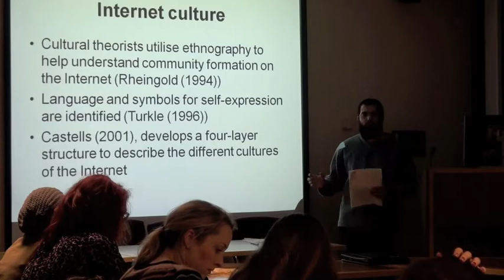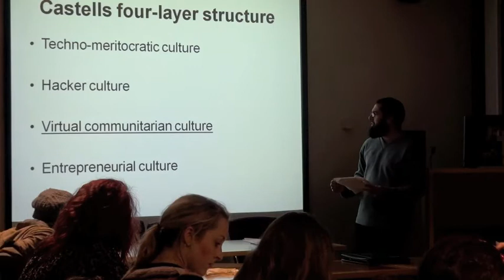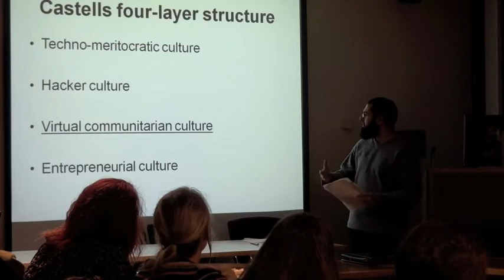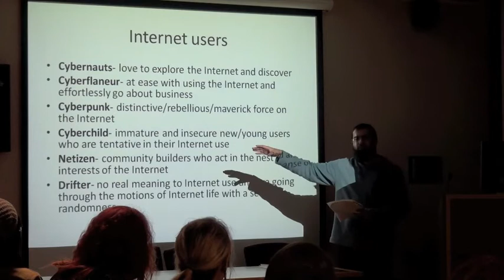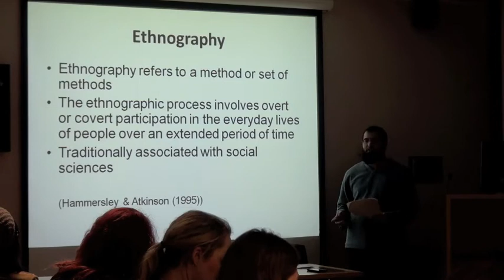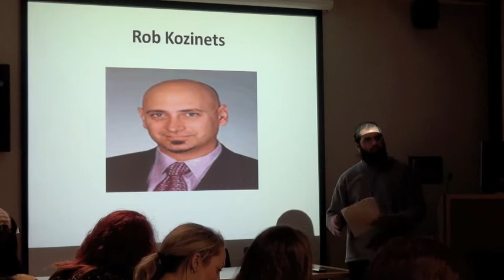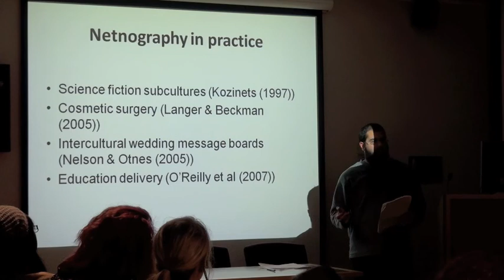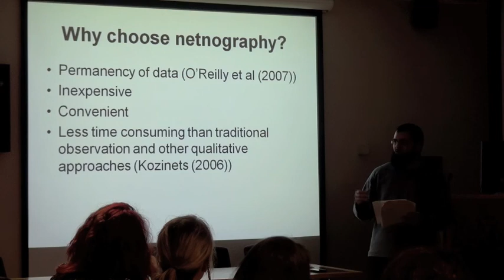(Part 3) Imran Butt: Learning from Cultural Theory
Imran Butt (Deputy Chair, Academy of Marketing [eMarketing SIG])

Learning from Cultural Theory: e-marketing research using observational approaches

Social Media Week
Middlesex University
16 - 20 January 2012